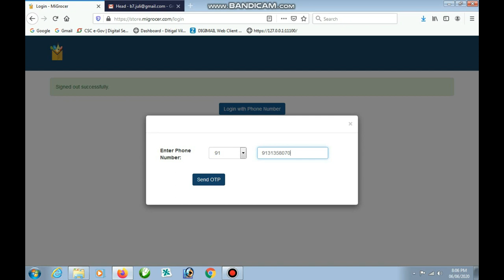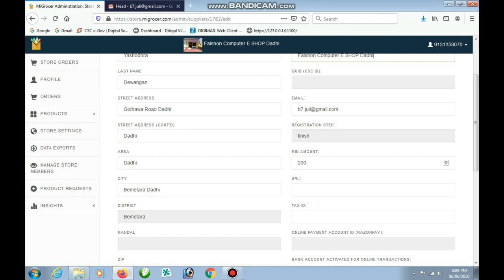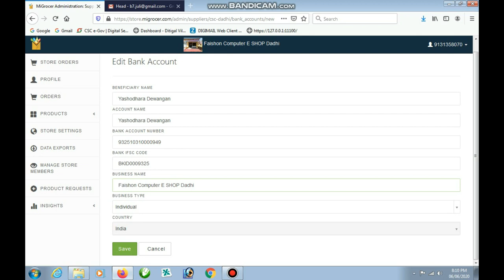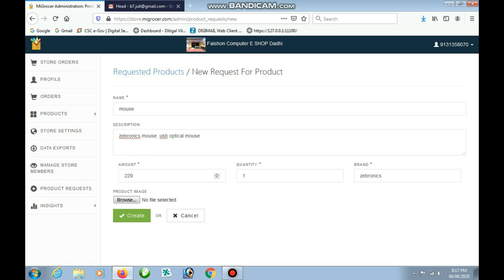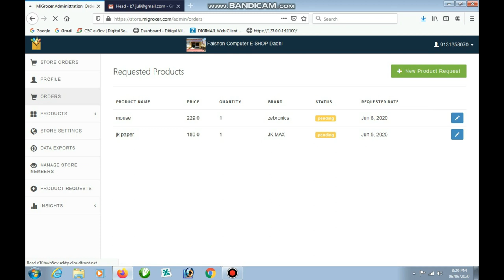CSC Grameen E Store | Desktop version | Add Image Change shop name | CSC new service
hello freind,
                     is vedeo me ham csc grameen e store k desktop version k bare me janenge jo  haal hi me launch hui hai. jisme ham apne shop me hi jo bi saman bhechte hai use add kar sakte hai.

mobil me kam kaise karenge iske liye vedeo-